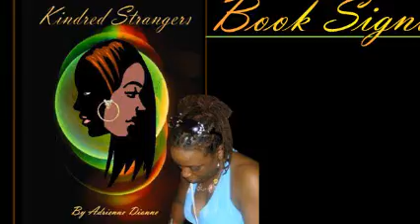Book Signing Party May 19 2012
Acknowledgements and Encouraging words from Author, Adrienne Dionne @ her debut book signing on May 19, 2012